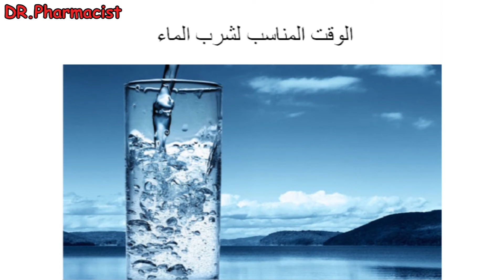الوقت المناسب لشرب الماء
هذا الفيديو يحتوي على متى  الوقت المناسب لشرب الماء